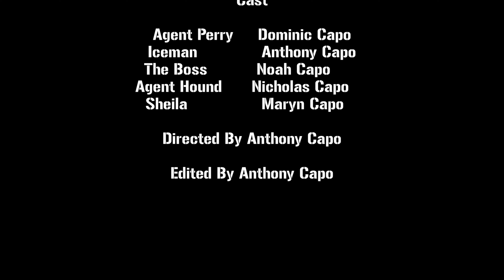Pistol To Pistol Re Upload